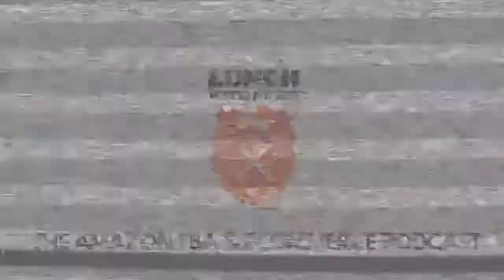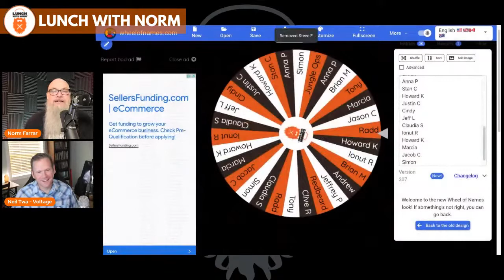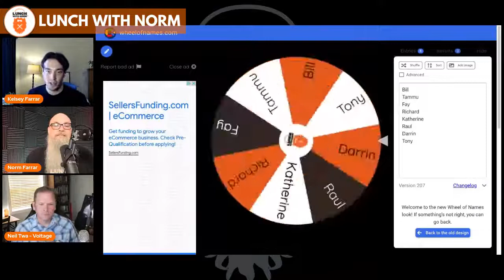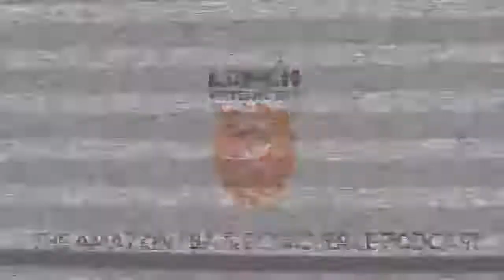Steps to Finding Your Winning Amazon Product w/ CEO Neil Twa Ep 286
Like the ? to help people break free of their high earning job, 80hr a week businesses and build achievable financial and time freeom using the power of Amazon FBA and ecommerce! - Free video training reveals: How to build a $1M a year Amazon FBA private label business in 12 months (or less!) under a "skin in the game" business coaching for elite high voltage business builders.

+ how do it in as little as 10-15 hours a week WITH us in a franchise like model that allows you to keep 100% of the business!

AND how to do it under a 1x 'pay as you profit' performance goal of reaching $100k in NET Profits in 12 months, or we guarantee you don't pay the full mentoring fees!

Who is Voltage?
At Voltage we've worked with our clients to generate over $100M+ under a 'skin in the game' model of coaching and business support services that allow 'almost automated income' and even '100% passive income streams' for our clients who want to "earn while they learn" to become the CEO of a 7 & 8 figure e-commerce business.

Using organic launches with zero reviews, automated PPC campaigns, and full DFY options to scale both strategy and tactics,  our Business Builders learn how to dominate the marketplace with high ticket items, not low ticket saturated brands and products that 80% of the current sellers end up pushing to market.

Selling premium products and brands on Amazon is VERY different than selling low ticket products.

The way you market it is different.

The way you sell it is different.

Heck, even the way you do Amazon PPC ads for high ticket products is different.

But most people don’t know this.

Most people are confused.

Should I offer a rebate, discount or giveaway to my audience for a few weeks before I launch my product?

Should I start selling lower priced items before I offer a higher priced product?

Wait, what the BLEEP should I sell in the first place??

If these are questions you find yourself confused and frustrated by, I have a better option for you.

We’ve used just one simple 4 step game plan to grow wildly successful brands without freebies, low ticket products with high competition, saturation or low profits, or without any time consuming complicated paid traffic and marketing funnels.

I’ll show you exactly how we do it in this free training video - click below to check it out!